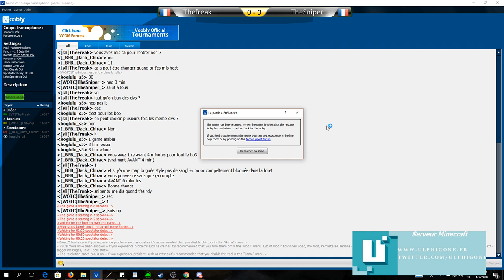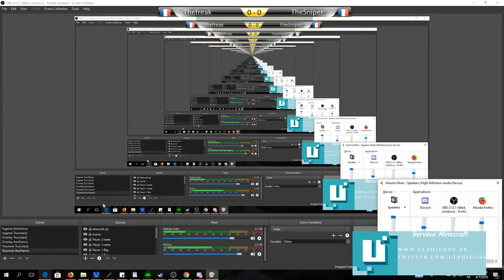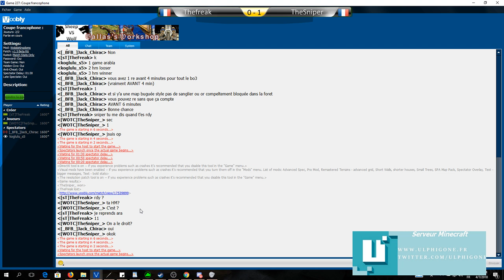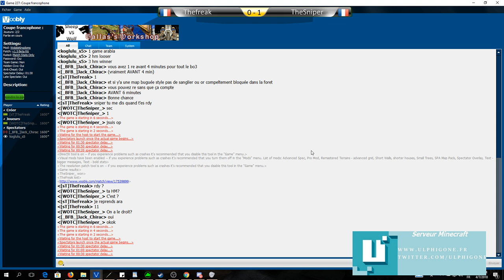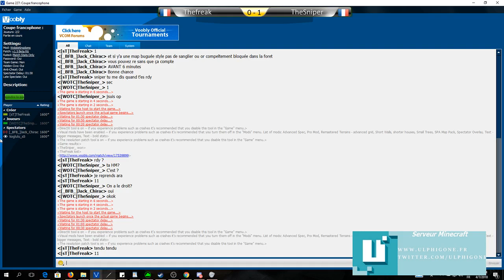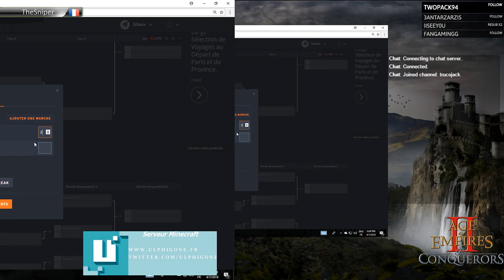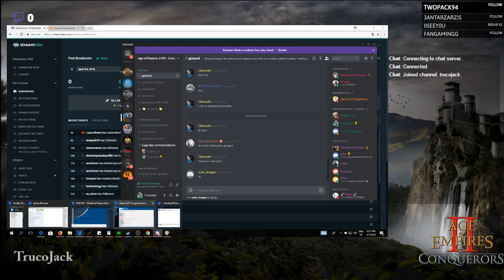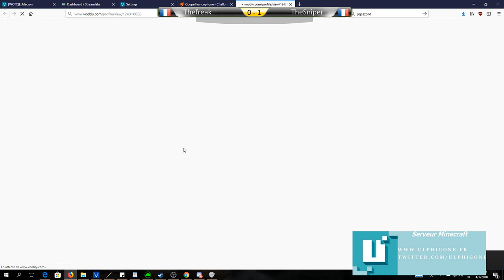Coupe Francophone : Thefreak vs TheSniper